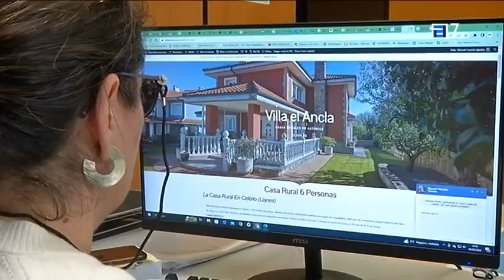Ofertas de alojamientos turísticos durante todo el año